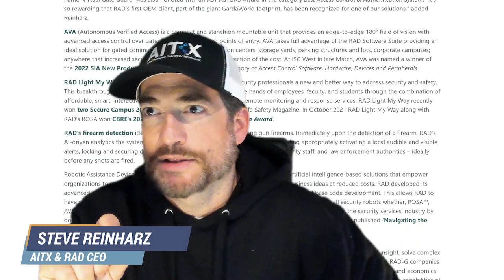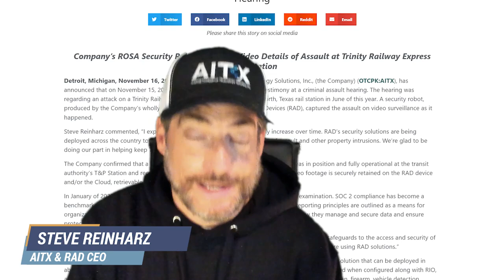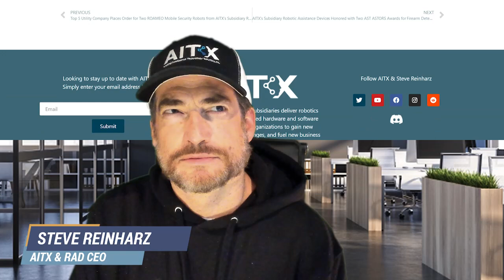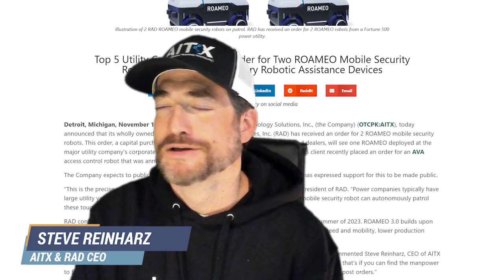Steve’s AITX Weekend Update – November 19, 2022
AITX CEO, Steve Reinharz reviews the week's progress and highlights, and discusses what next week might bring.

- Great week AITX Community!
- PR of 2 RAD award wins, plus a win for ECAMSECURE's version of RAD's AVA
- PR of Steve's testimony at a criminal trial where a RAD ROSA documented an assault
- First 'Bailey's Gift' ROSA deployed at Detroit area high school
- Be sure to apply to attend the December 7th Open House
- Steve gives an update on the OTCQB uplist project
- Share the RAD word!

Have a great weekend all!